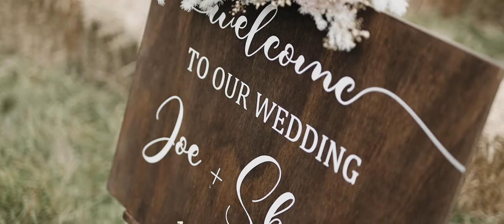Beautiful New Zealand Countryside Wedding in Martinborough Wool Shed - Shyla & Joseph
This was a wonderful and relaxed day, with no shortage of smiles (and some tears by the looks of it!). Shyla and Joseph exchanged their vows to each other amongst their close family and friends on the top of a hill surrounded by beautiful Wairarapa views.  This warm and cozy woolshed on a private farm in Martinborough was a perfect wedding venue for Shyla & Joseph.